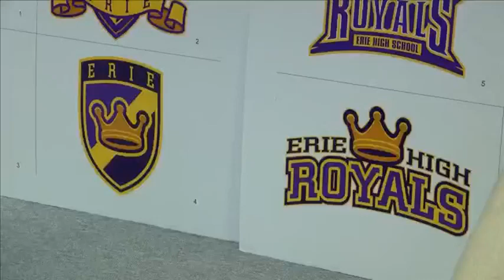MDA LOCKUP, ERIE 2017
@ JR'S LAST LAUGH
6/8/'17